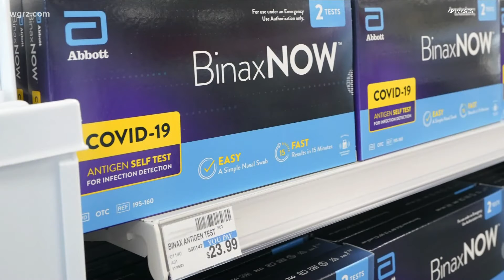BPS Test To Stay Update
The district has the license needed in order to participate.. and the medical director that's needed.